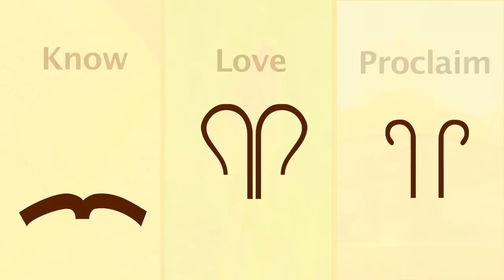XVIII General Chapter - What is a General Chapter?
XVIII General Chapter of the Society of the Divine Savior in Cracow, Poland.
3-31 October 2012.